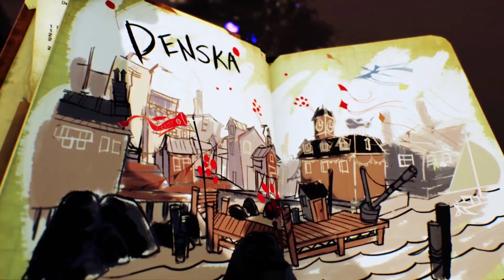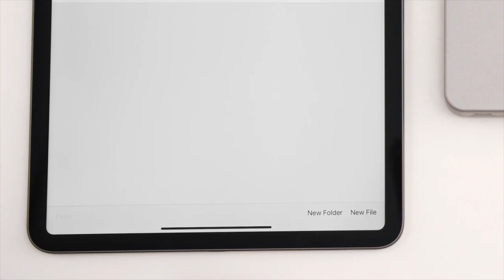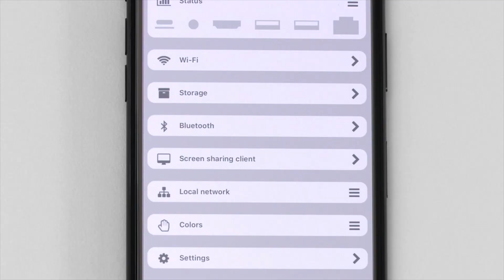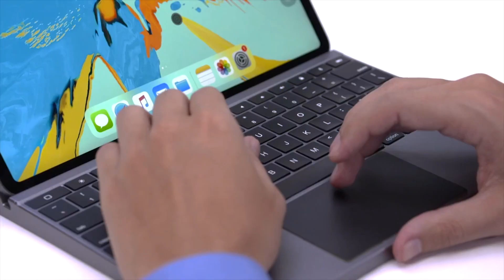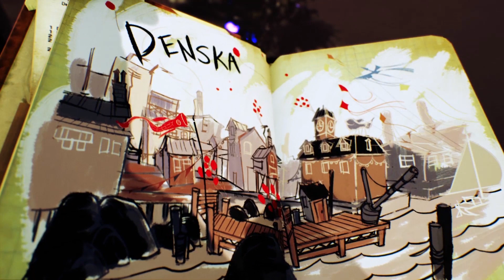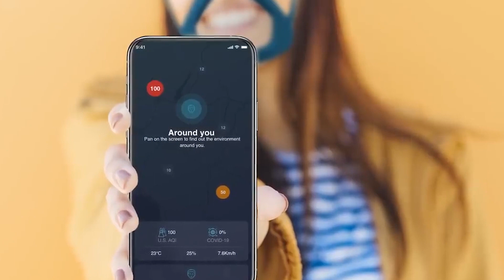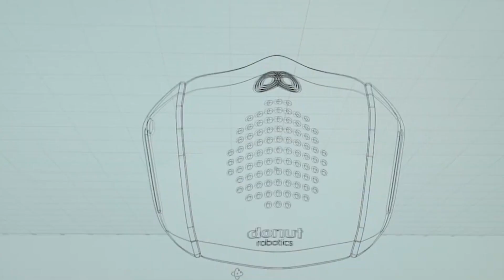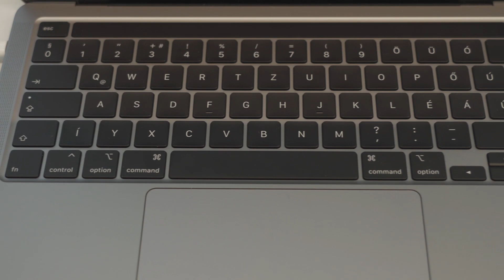KiberMa – 136. adás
A KiberMa 136. adásában kipróbáltuk a Dobox nevű magyar találmányt, amely a világon először volt arra képes, hogy például olyan tabletekhez vagy telefonokhoz is használjunk vezetékes egeret vagy billentyűzetet, amelyek természetesen nem rendelkeznek ilyen bemenetekkel. Hogy mi mindenre képes még ez a szerkezet, arról a feltálalóval Molnár Mátéval beszélgettünk. Mindig izgalmas kérdés, hogy mik a havi Playstation plus ingyenes játékai, ebben a hónapban 2 db Playstation 5 és 1 Playstation 4 játékot kaphatnak a játékosok, kipróbáltuk hát őket. Manapság már a leghétköznapibb tárgyakból is készítenek okos verziót, így valószínűleg senkit nem ér váratlanul, hogy az arcmaszkokat is elérte ez a trend. Nézzük meg a legújabb találmányokat!

Végül kipróbáltuk az Immortals: Fenyx Rising-ot, amely nem tudná letagadni, hogy fejlesztői sokat játszottak a Nintendo Switch-en megjelent Zelda játékkal. Lássuk jól sikerült-e a lopás….mármint a játék….​